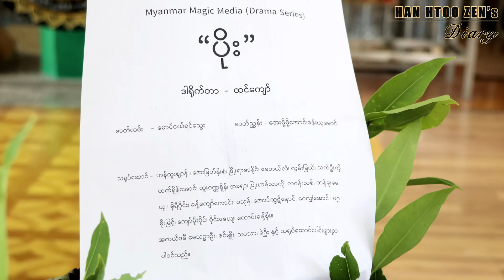ပိုး ဇာတ်လမ်းတွဲကန်တော့ပွဲ အမှတ်တရ Vlog